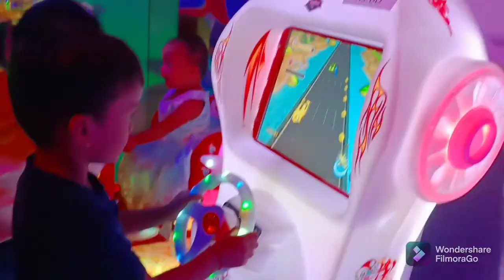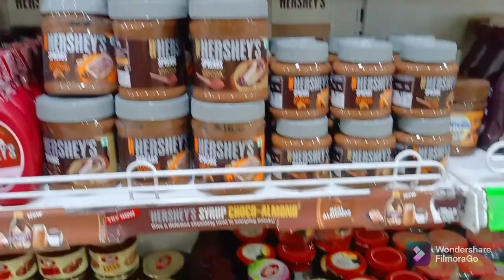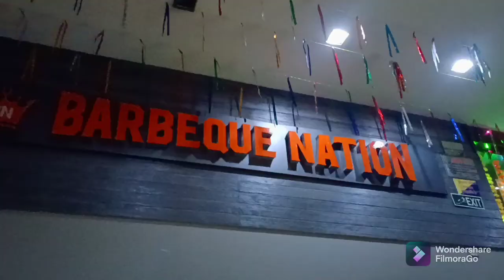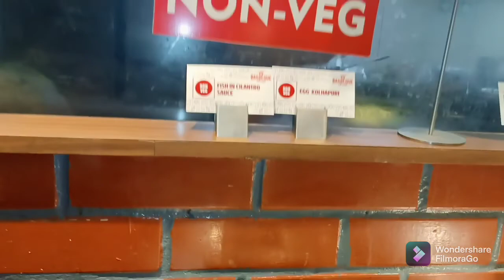A day in my life full masti n enjoy !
Hello frends